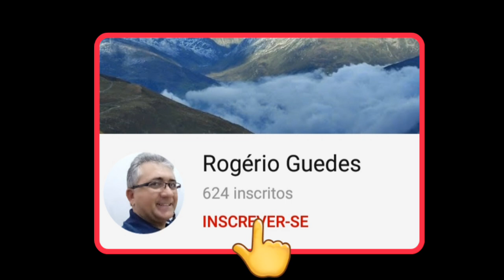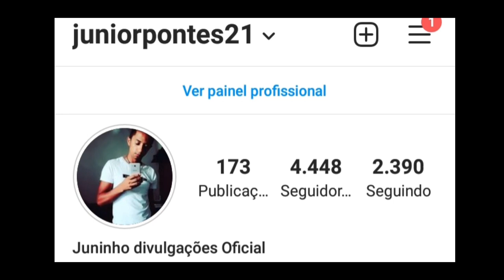LIVES DE HOJE SEGUNDA FEIRA 15/03/2021 - LIVE AO VIVO | LIVES AO VIVO AGORA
Lives de Hoje Segunda feira 15/03/21 - Lives Ao vivo Agora Live ao vivo

Lives de Hoje 15 de Março

Qual as lives de Hoje Seguda feira?

✔ Live Multshow Com Diego e Victor Hugo tvz 18:30

Grupo Baiana System live ao vivo
Amazon Music live ao vivo
Batista Lima live ao vivo
Novena de São José live ao vivo
Diego e Victor Hugo live ao vivo